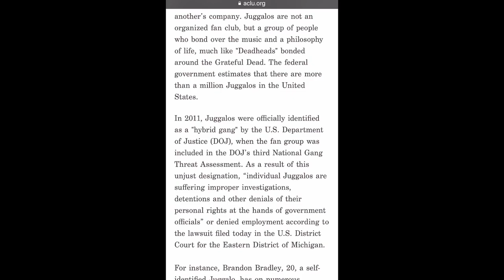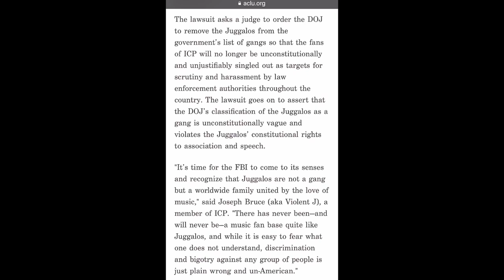Don’t Switch (Like twiztid Did): [*some Lyrics] Project Born w/ Blahzay Roze & Ouija Macc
The voices in my head said this is a Dis to Twiztid! So I made this video put in some subtitles for the dis parts & a few surprises. This is just my opinion - I mean really ANY song about not being loyal = Twiztid. Or being liars or bitches.

I don’t own any of the music - support them. Stream, download, and buy Project Born, Blahzay Roze, & Ouija Macc stuff!